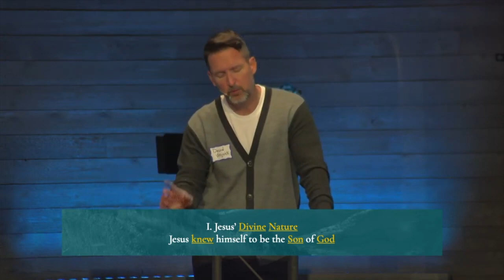Luke 2:41-52 | The Child Who Was God